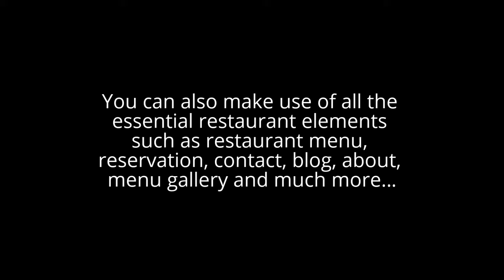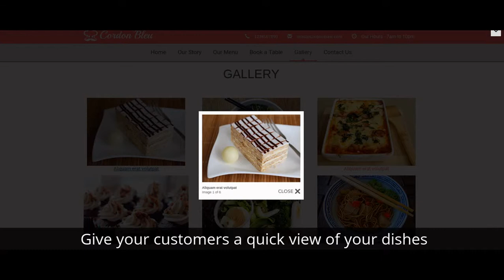Cordon Bleu - Premium Restaurant WordPress Theme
Developed by CyberChimps, this Responsive Restaurant WordPress Theme is perfect for restaurants, pubs, tea shops, cafe shops, burger bars and other food service related businesses.
It comes loaded with all the essential elements such as restaurant menu, reservation, contact, blog, about, menu gallery and much more…